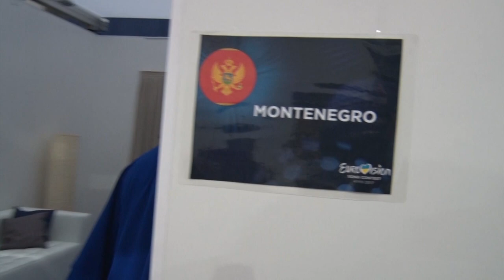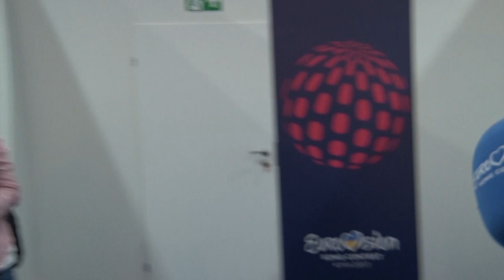Slavko Kalezić (Montenegro): 'Everything feels connected'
Slavko Kalezić came to the IEC wearing blue. He felt the connection with the carpet and even with our microphone.